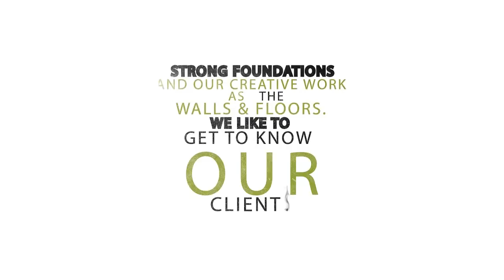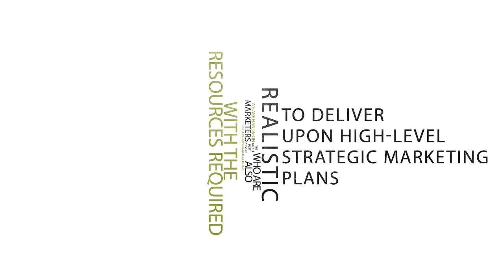Studiowide Strategic Marketing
Studiowide Strategic Marketing motion graphics animation.